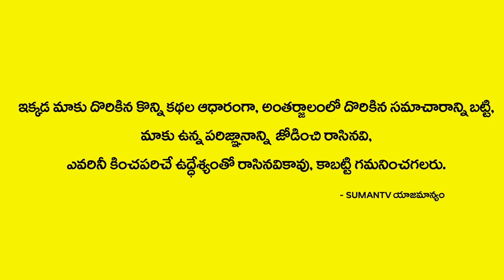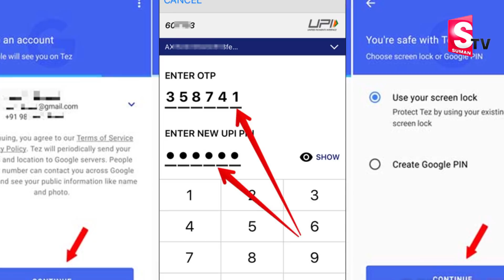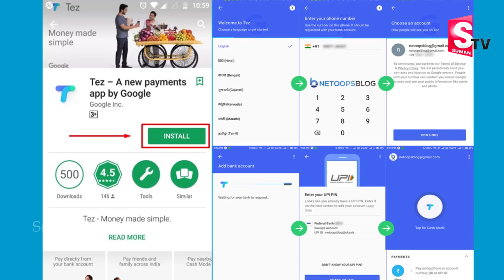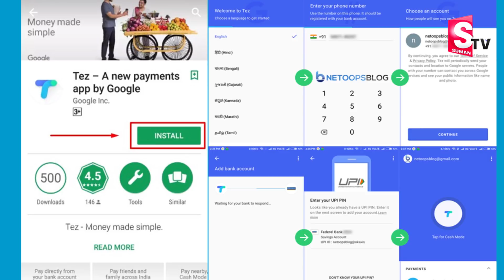Earn 4000/- Per Hour From Google Tez App | గంటకి 4000/- సంపాదించే సులువైన మార్గం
How To Earn 4000/-  Per Hour From Google Tej App | గంటకి 4000/- సంపాదించే  సులువైన మార్గం